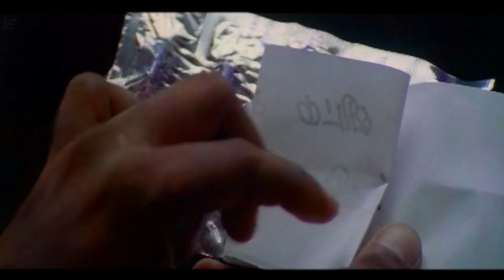Machi - Super Scene | Dushyanth | Shubha Poonja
Machi is a 2004 Tamil action film director by K. S. Vasantha Kumar. The film features Dushyanth and Shubha Poonja in lead roles, with Pasupathy, Bhanu Chander, Sulakshana, S. R. Prakash, Sathish, Ranjan and V. Sankar playing supporting roles. The film, produced by S. K. Krishnakanth, had musical score by A. R. Reihana and was released on 25 June 2004.

Cast

Dushyanth
Shubha Poonja

Directed by K. S. Vasantha Kumar
Produced by S. K. Krishnakanth
Written by K. S. Vasantha Kumar